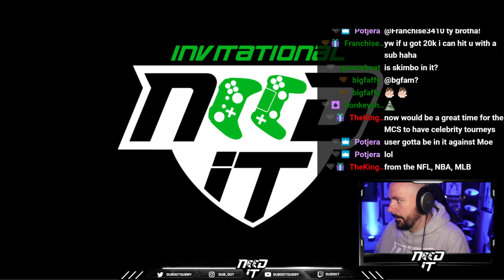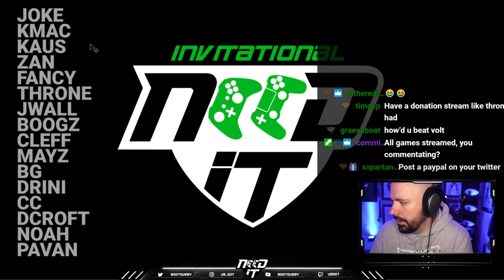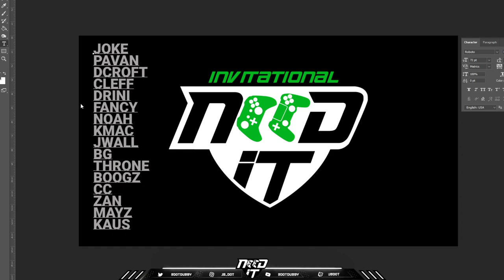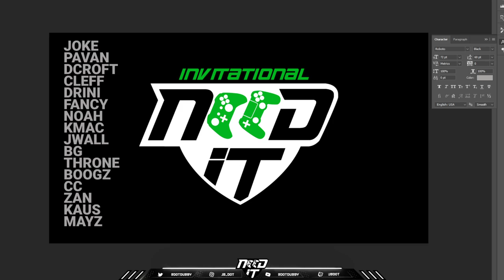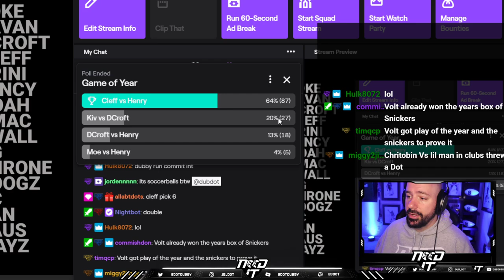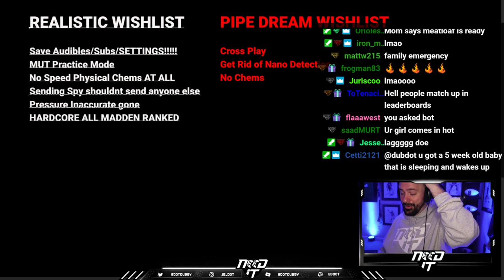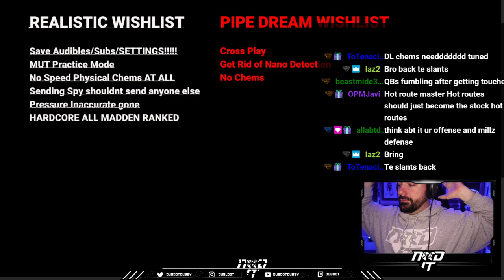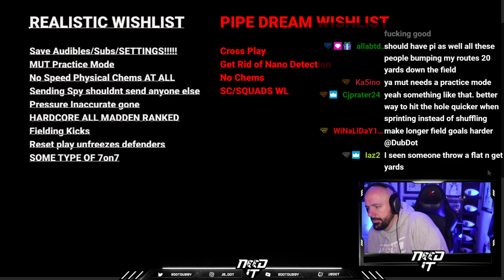NEED IT PODCAST - EPISODE 83 - "AMERICA"